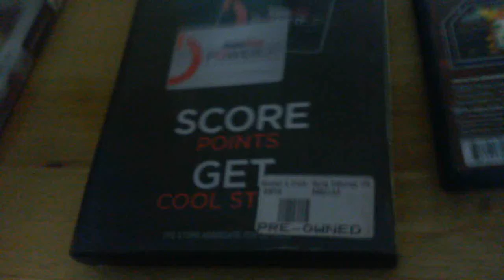Funny Bloopers # 3